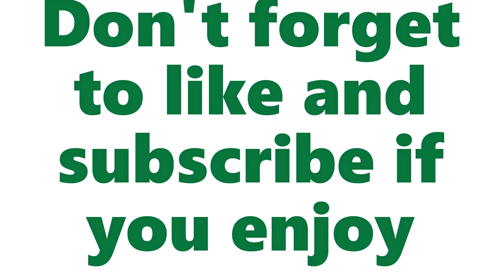Current fleet of Ethiopian Airlines (July 2023 Report)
Ethiopian Airlines (commonly referred to as Ethiopian; Amharic: የኢትዮጵያ አየር መንገድ, romanized: Ye-Ītyōṗṗyā āyer menged), formerly Ethiopian Air Lines (EAL), is the flag carrier of Ethiopia and is wholly owned by the country's government. EAL was founded on 21 December 1945 and commenced operations on 8 April 1946, expanding to international flights in 1951. The firm became a share company in 1965 and changed its name from Ethiopian Air Lines to Ethiopian Airlines. Peace!